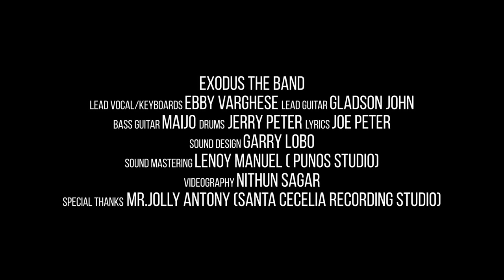FORT KOCHI Song - EXODUS the BAND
By EXODUS the BAND

PUNOS MUSIC production.

Kindly Turn on Subtitles for the Lyrics of the song